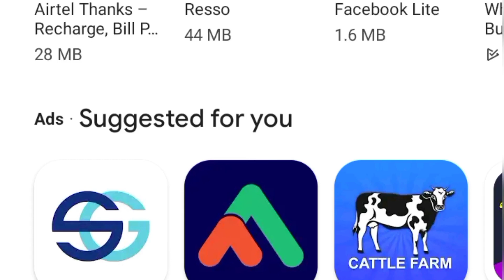pubg new state maintenance in progress || pubg new state maintenance problem server